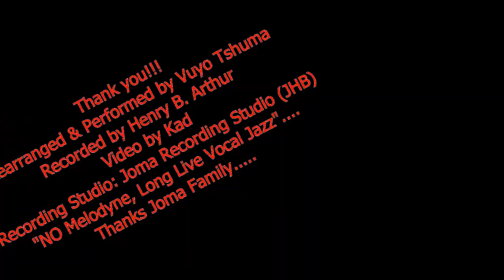It only takes a spark Vuyo Tshuma